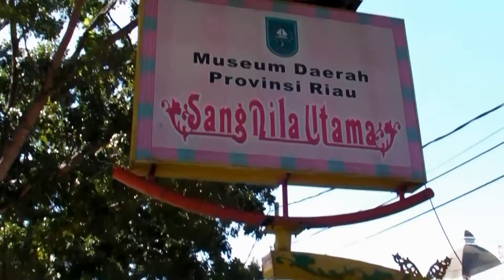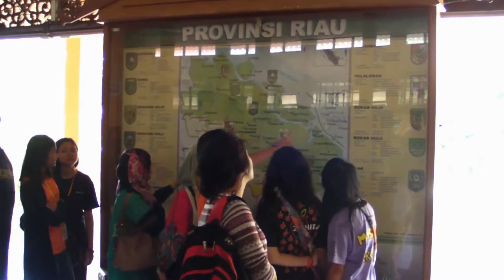TJC MLEP -Padang Bukit Tinggi 2013 Part 3